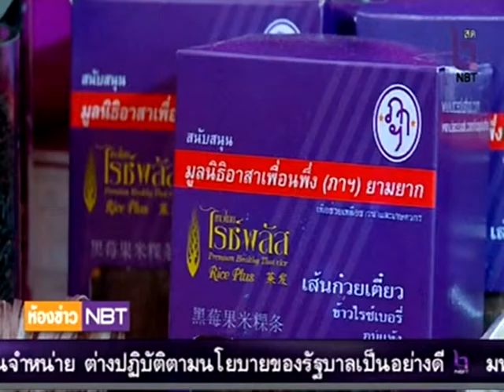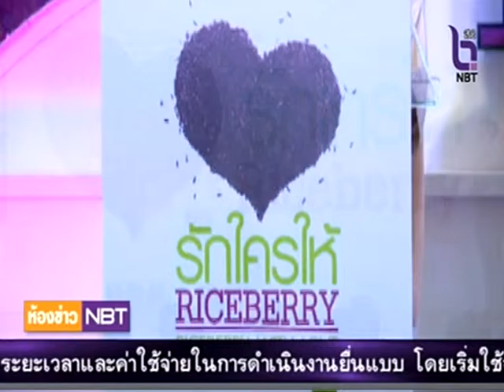ห้องข่าว NBT รายงาน พณ เดินหน้าพัฒนาตลาดข้าวไรซ์เบอร์รี่ (2 ก.ค.58)